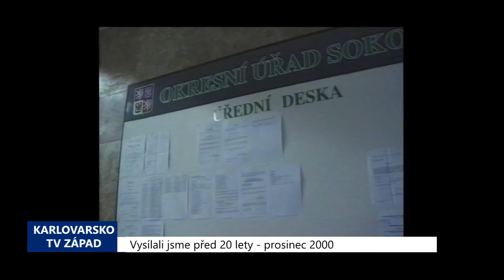2000 – Sokolov: Město za prodej akcií získalo přes 200 milionů (TV Západ)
Více než 200 milionů korun postupně získala sokolovská radnice za prodej akcií z majetku města. Jednalo se o akcie Sokolovské uhelné, Západočeské energetiky, Západočeské plynárenské a několika dalších společností. Získané peníze byly použity např. na celkovou rekonstrukci divadla či na koupi a následnou opravu krytého plaveckého bazénu.

„Během letošního roku jsou prostředky používány samozřejmě i nadále. Víte, že se bude rekonstruovat klášterní kostel, budeme provádět rekonstrukci atletické dráhy na Baníku Sokolov,“ vyjmenoval některé investice místostarosta Karel Jakobec.

Do této doby radnice použila na uvedené investiční akce přibližně 90 milionů. V současnosti na účtu ještě zbývá 111 milionů korun. Rozpočet města na rok 2001 počítá s uvolněním dalších 11 milionů, pomocí nichž bude částečně snížen deficit rozpočtu.

„Zbývajících 100 milionů by mělo být předáno dalšímu zastupitelstvu tak, jak zastupitelstvo schválilo na začátku volebního období,“ uvedl dále Karel Jakobec.

Takže budoucí zastupitelstvo Sokolova, které vzejde z obecních voleb v roce 2002, bude moci zbylých 100 milionů užít na realizaci vlastních záměrů.